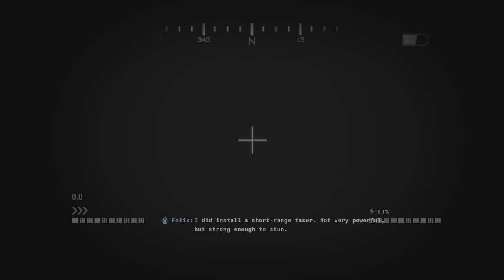CALL OF DUTY: Black Ops 6 - Most Wanted